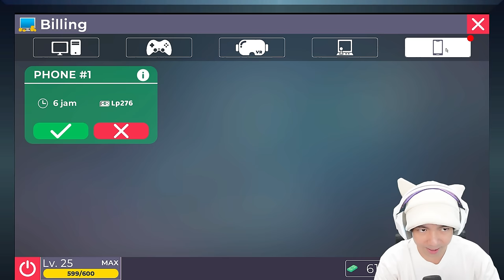Uang Kita Langsung Banyak Guys - Warnet Life 2 Indonesia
Nah disini gw mau bagiin tips dan trick buat kalian yang mau cepat mendapatkan uang di game Warnet Life 2 ini, tapi ini baru pendapat gw yah siapa tau ada beberapa dari kalian yang lebih mantap caranya, di bagi bagi yah siapa tau kita bisa makin kaya dan banyak uang di game Warnet Life 2 ini sebelum chapter 1 keluar wkwkwkwk